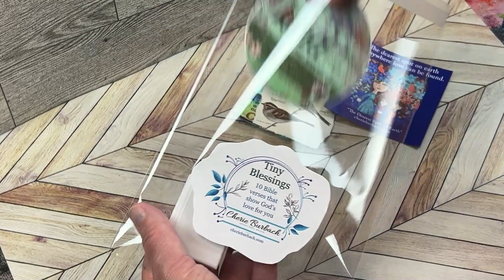Tiny Blessings Books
I'm so excited to share my tiny blessings packages. Each package has a handmade valentine from me (and every one is different), a magnet that contains an inspirational note, a vinyl sticker (that you can place on water bottles and even put through the dishwasher), and a tiny blessings book! The book has 10 Bible verses about God's love for us, along with 10 art images from me. A wonderful gift to give a friend or even get for yourself.